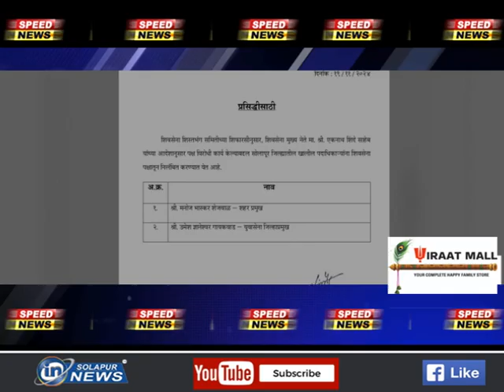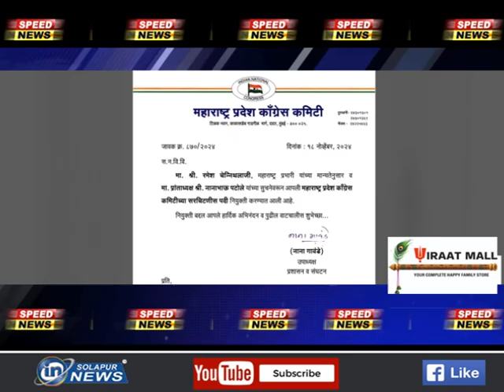SPEED NEWS | 19 11 2024 | IN SOLAPUR NEWS